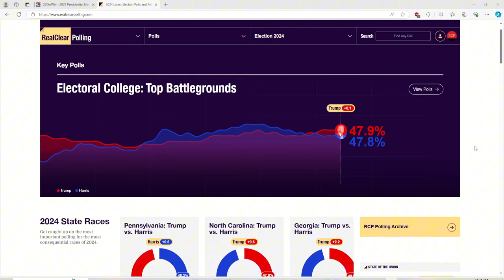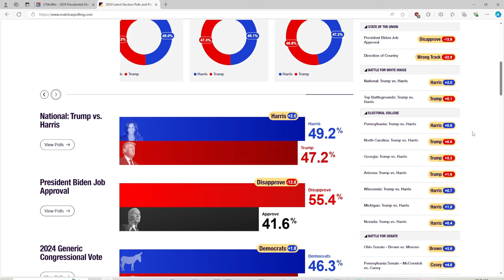2024 Election Map Comparison States And Polls